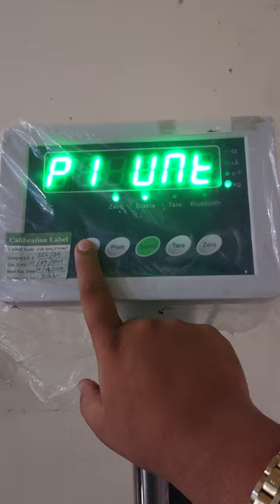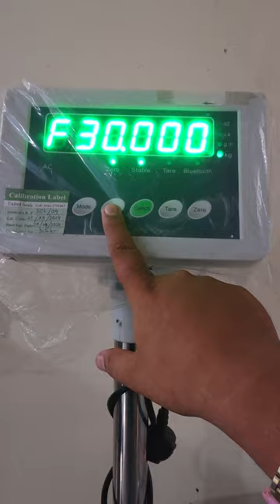Scale setting in gram